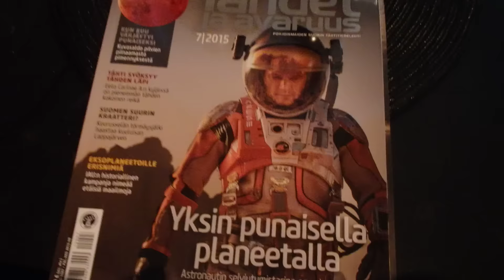Perjantain viihdepaketti hintaan 28.86